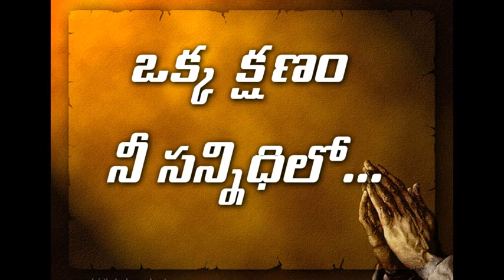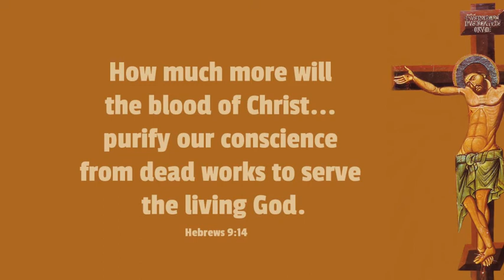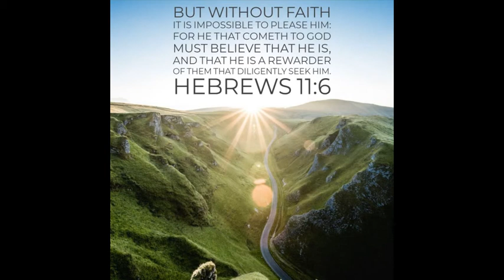Okka Kshanam....Nee Sannidhilo...l Sr.Mary Kumari JMJ l Daily Reflections l 01.07.2021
Okka Kshanam. Nee Sannidhilo...l Sr.Mary Kumari JMJ l Daily Reflections l 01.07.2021#Catholic Church Homilies